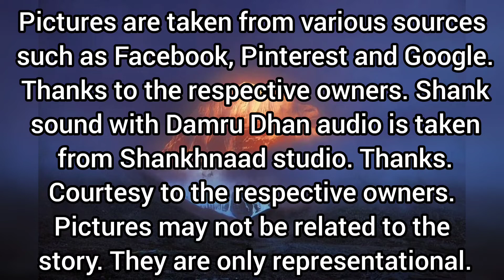Chapter 1.31| Number of Jothilingas (English)